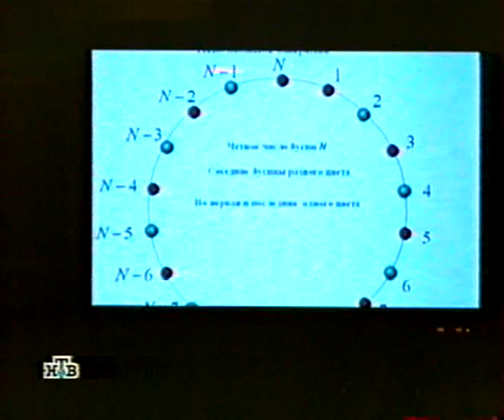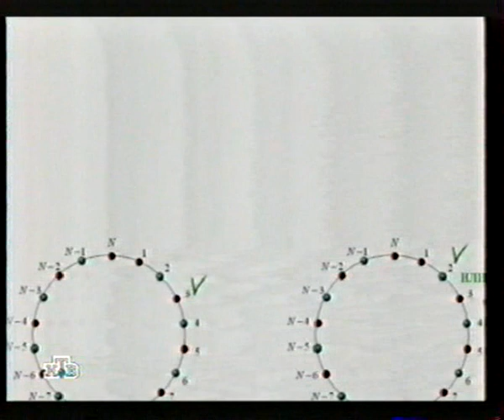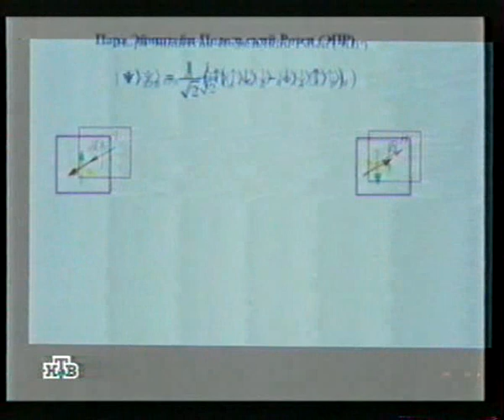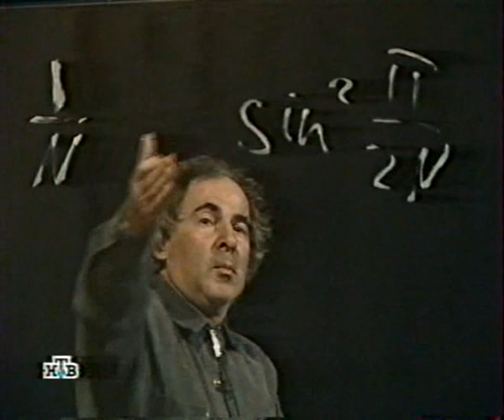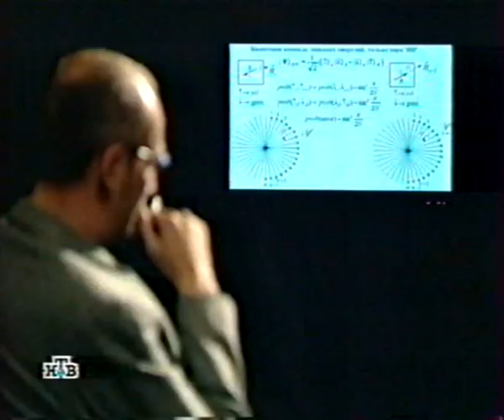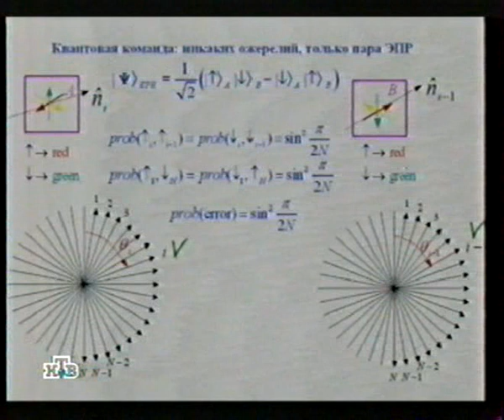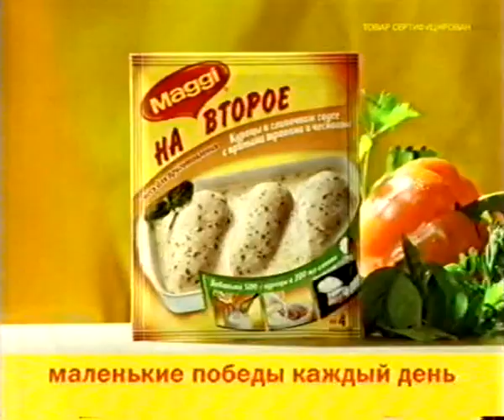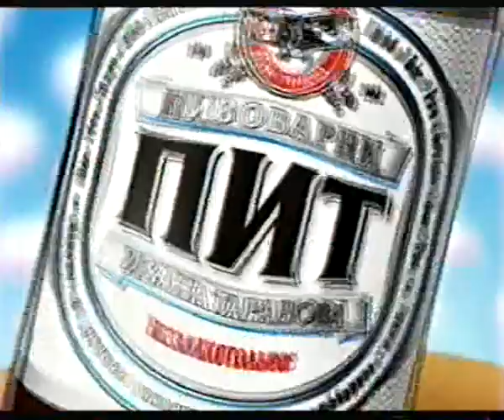159 Квантовые игры